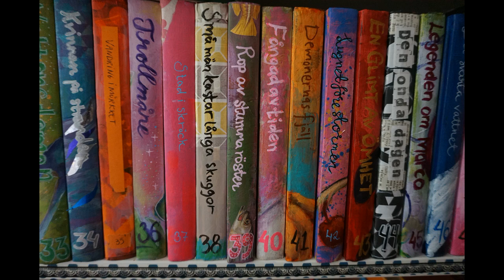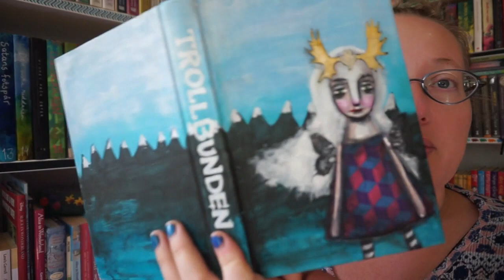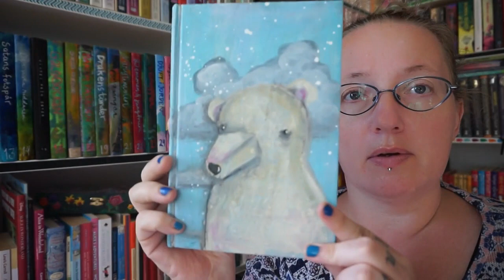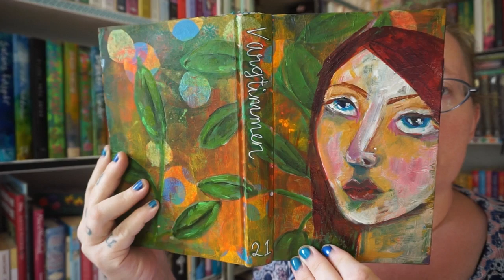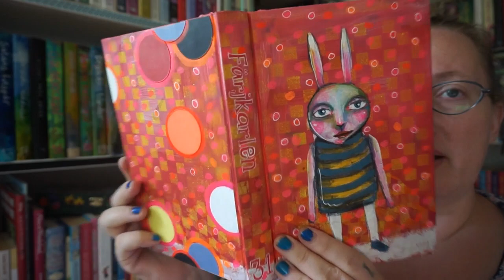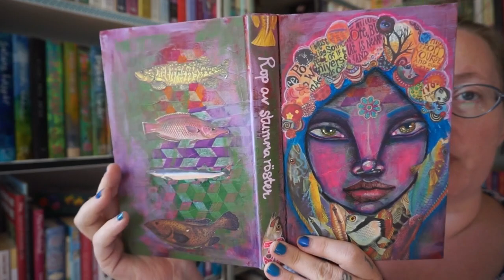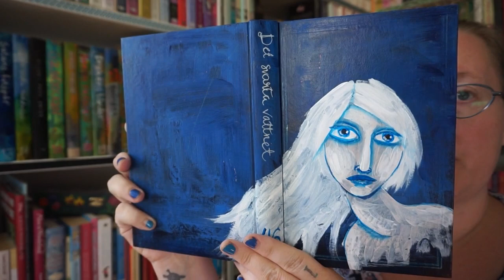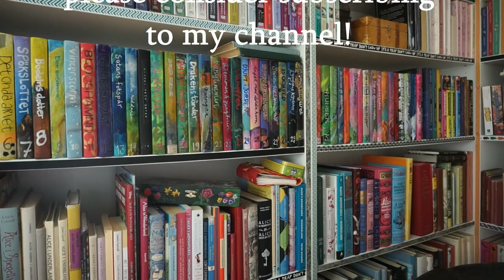my altered book project 2014-2020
For six years, I was working on an altered book art project, and I finally finished it this winter. It's a series of 47 books by Norwegian author Margit Sandemo, called Sagan om Isfolket, or The Legend of the Ice People (if google is correct, you can find it in English on Storytel),  and I absolutely recommend giving it a try.

This is the legend behind the story (have a look at wikipedia for more about the books): Once upon a time, many centuries ago, Thengil the Evil went out to the wilderness and sold his soul to the Devil. He became the forefather of the Ice People. For wealth and power, one of his descendants, in every generation, would be cursed to serve the devil and perform evil deeds. Their distinguishing feature would be yellow cat eyes and they would possess magical powers. Some say they will never be free of the curse until they unearth the urn containing the potion that Tengel the Evil used to summon the Devil. It is said one day a child of his blood will be born, gifted with knowledge and wisdom the like of which the world has never known before who will end the family curse. So says the legend but no one knows if it’s true.

In the 16th century, a cursed child of the Ice People was born. He tried to turn evil to good, and therefore he was called Thengil the Good. This saga is about his family.

The story behind my project is a simple one - in 2014 I wanted a year long art project, and came to think of these books, they were an ugly maroon colour, and since they were so many, it was like a dark maroon hole in my bookcase. The plan was to paint one book every week, and have them finished in a year. It took me six years... I was so happy this winter, when I finally finished the last book!